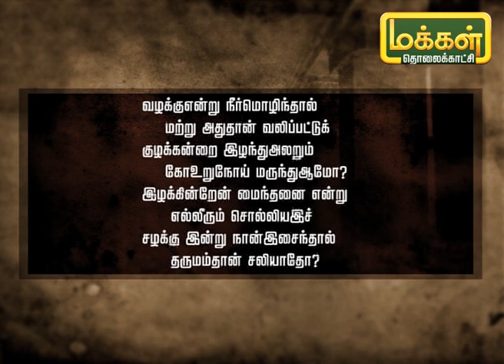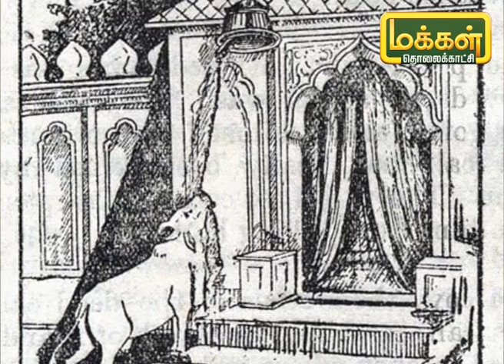தமிழ் சொல்லும் காவியம் | Tamil Sollum Kaviyam | 03/11/20